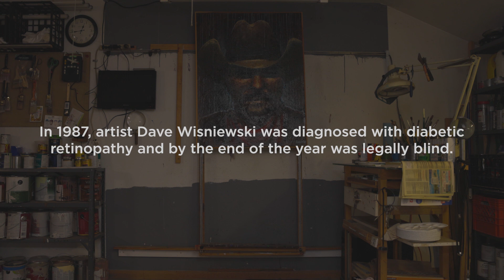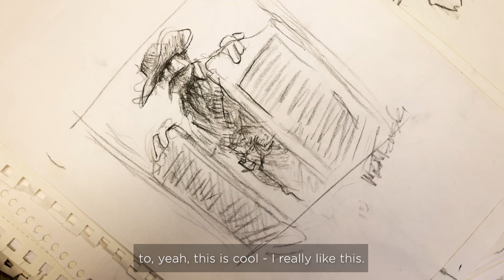Dave Wisniewski - Authentic Author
Discover the inspiring story of Dave, a resilient artist who refused to let a devastating diagnosis stop him from pursuing his passion. Despite the threat to his eyesight, Dave found a new source of inspiration in the rugged beauty of the Wild West.

His artwork, featuring cowboys and wild west scenes, showcases his unwavering determination to shine through adversity. Dave's message is clear: follow your passions and let the fire of love for what you do guide you through any challenge